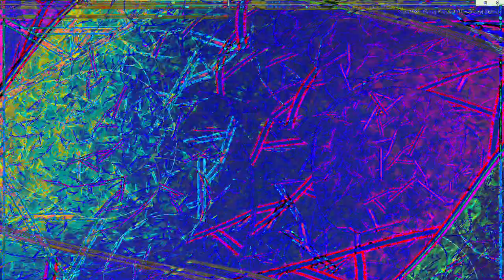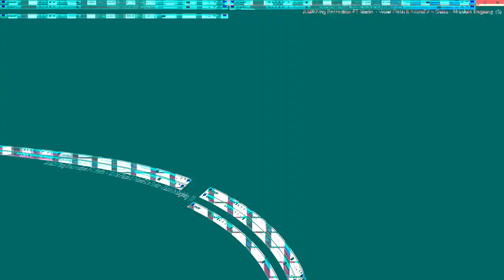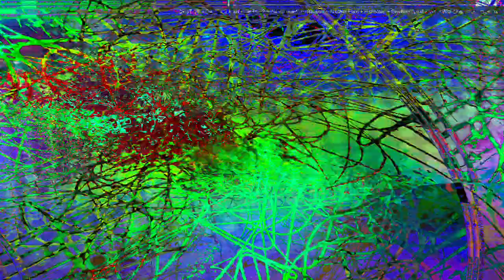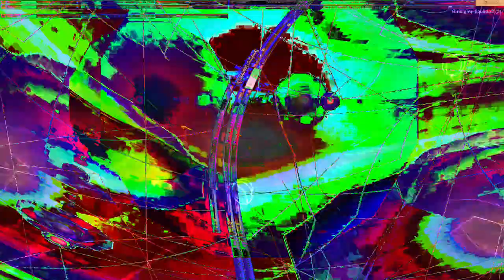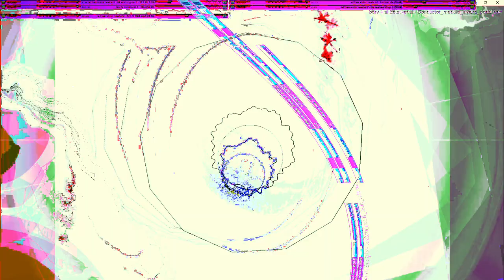Movie 24 07 11 23h00m20s